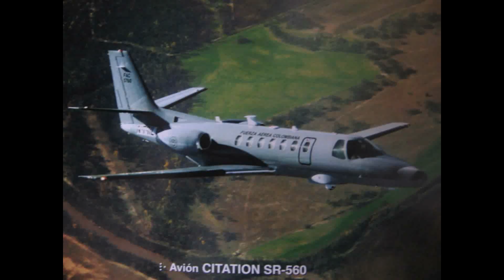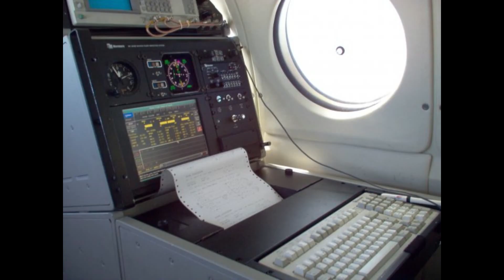Citation SR-560 Tracker el Mini AWACS Enigmático de la Fuerza Aérea Colombiana.